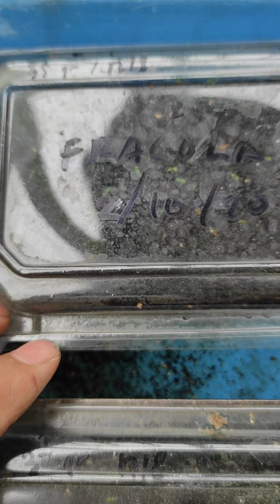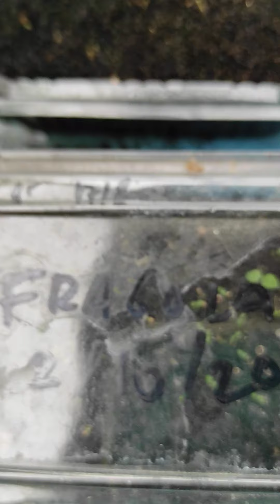Perkembangan Benih Strawberry Import 7 Hari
Perkembangan Benih Strawberry Import setelah 7 Hari